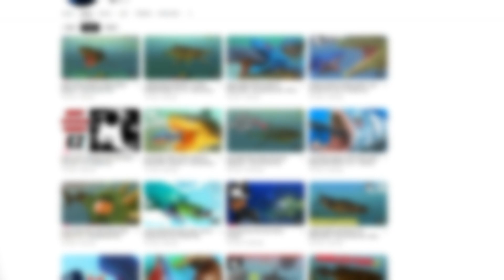Will Feed & Grow Fish Ever Update Again?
alright guys I personally think they will update again but we just have to keep this feed and grow fish community alive.